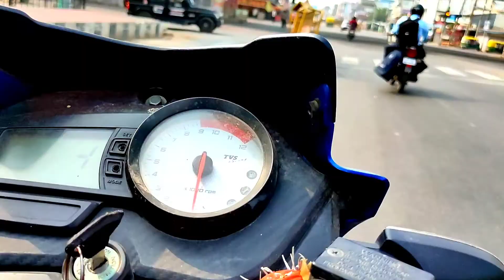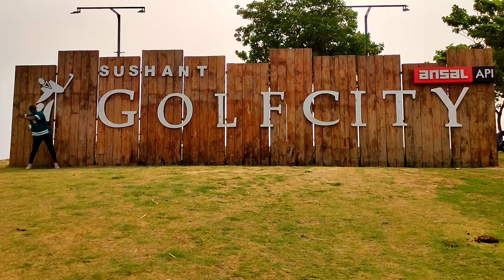Lucknow city | Sushant golf city |Lulu mall